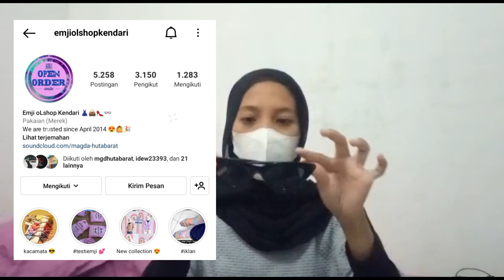Review Paket Onlineshop || PERDANA‼️Diluar Ekspektasi ✨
Dijamin puas, semua barang real picture, apa yang dibeli sama persis dengan apa yang tiba 🤩🤩🤩

Bukan hanya kacamata saja, ada baju, gamis, jilbab, dll.
Harga murah meriah, bisa dikirim seluruh Indonesia, cuco kaaaan 🤩

Jadi jangan ragu-ragu lagi gaes, kuy cek IG nya~